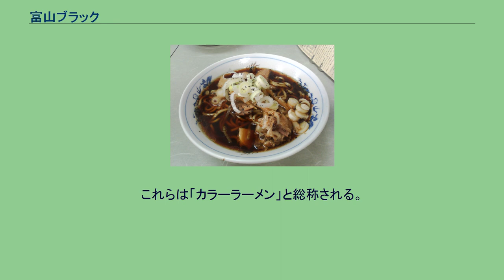富山ブラック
大喜の富山ブラック 富山ブラック（とやまブラック）は、富山県富山市中心部発祥のご当地ラーメンである。
1955年頃、富山市中心部で富山大空襲の復興事業に従事していた食べ盛りな若者のランチとして、また汗をかく肉体労働者のための塩分補給として、醤油を濃くしたスープのラーメンを作ったのがルーツである。
この時は屋台であったが、後に屋号を「大喜」として富山市西町に店を構えた。
2000年頃、当時の店長が閉店を決意したが、有限会社プライムワンが屋号を買い取り、「西町大喜」の店名で多店舗展開した。
この頃、富山のラーメン情報を扱う草の根の電子掲示板で、「大喜」に加え「麺家いろは」「竜豊(現在は閉店)」「めん八」「万里」といった富山県内の比較的黒いスープのラーメン屋を総称して富山ブラックと呼ぶようになった。
これらの店舗の中には、当初違う種類のラーメンを提供していた店や「中華料理店」の類であったものが、注目度の上昇に合わせて富山ブラックに主軸をシフトしたところも少なくない。
2007年夏季に大手メーカーから発売された富山ブラックの即席麺 「ご当地ラーメン」ではあるが、富山市内の特定の店舗のラーメンが発祥であり、もとより富山県内で色の濃いスープのラーメンがメジャーだったわけではない。
ご当地ラーメンとして知名度を獲得し、提供される店舗が大幅に増えた現在も、シェアの面で多数派の地位を得るには至っていない。
元々肉体労働や運動後の塩分補給、あるいは飯を添えて食べることを意識した味付けであり、総じて塩辛い味付けであることが特徴。
この味付けは客が店に飯を持ち込み、ラーメンをおかずとして食べるというスタイルの中で生まれたものである。
飯持ち込みが当たり前であった誕生当時の伝統を引き継ぎ、発祥の地である「大喜」西町本店ではライスをメニューに含めていない（大喜の他店舗や後発のラーメン店ではほとんどがライス注文可能）。
盛りのサイズは大と小があるが、一般的には小で他のラーメン店の並の大きさである。
スープは醤油の濃度が高く、さらに上から大量の粗挽き黒胡椒をかけられており、胡椒の風味が強い塩辛さを持っている。
トッピングはメンマ、ノリ、など普通のラーメンと変わりはないが、比較的ネギの量が多い。
またメンマがかなり塩辛い場合がある。
麺は太く、少し固めの店が多い。
「ラーメン評論家」として知られる大崎裕史は自著『無敵のラーメン論』でご当地ラーメンとして触れているほか、All Aboutのラーメンガイド、ぐるなびラーメンコラムなどで数度話題に取り上げている。
『美味しんぼ塾 ラーメン道〜日本全県グランプリ〜』（2007年1月16日、フジテレビ）に中部代表として富山市の「喜八」が出場して富山ブラックを披露した。
2007年には明星食品から、2009年には十勝新津製麺と寿がきや食品から、2010年には日清食品からそれぞれ富山ブラックを再現したカップ麺およびチルド麺が全国発売されている。
東京ラーメンショーで2009年から3年連続売上1位を記録するなど、県外への積極的な営業展開で知られるのが「麺家いろは」（射水市）である。
石川県に常設店を持っているほか、京都府、神奈川県、福岡県のフードテーマパークや日本各地の物産展に出店している。
海外ではシンガポールやアメリカ・ロサンゼルスへの出店もみられる。
富山ブラックの知名度にあやかる形で、富山県内各市町村の商工会などが中心となり「市町村名+色」の名前を冠したご当地ラーメンが開発されている。
これらは「カラーラーメン」と総称される。